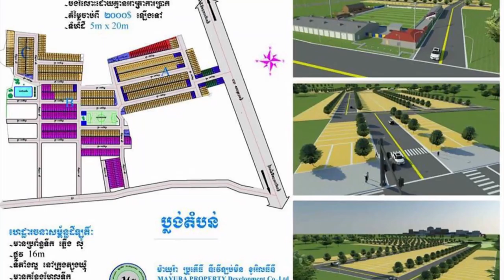សួង ​សាខារ៉ានីត​ ត្រូវ​​គេ​ជិះ​​មក​បុក​​រថយន្ត​ សម្រួល​​ត្រឹម​​ពាក្យ​ថា «សុំទោស!»